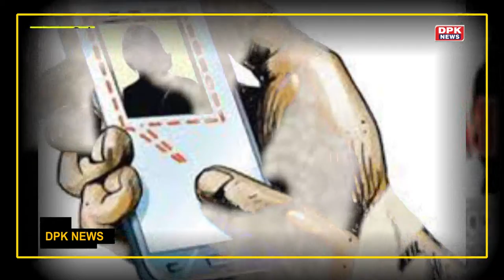लड़की बनकर सोशल मीडिया पर करते थे चैट | न्यूड Video बनाकर ठगे 15 करोड़ | अमेरिका तक फैला है जाल